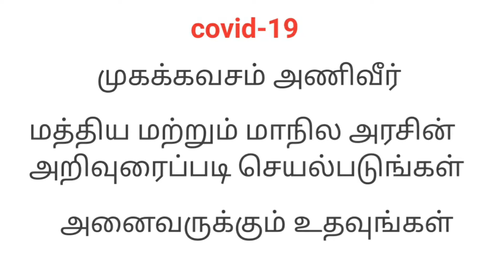கொரோனா அவலம் விழிப்புணர்வு இல்லாத மக்கள் |covid19|vetti show with me|tkn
FOUNDER,MD,CEO: Thiliphan KaviNilavu